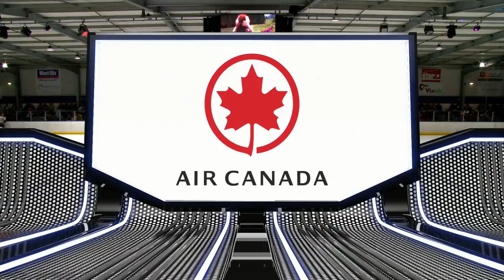Perth Thunder @ Newcastle Northstars (23/6/19)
The Perth Thunder visit the Newcastle Northstars at Hunter Ice Skating Stadium.